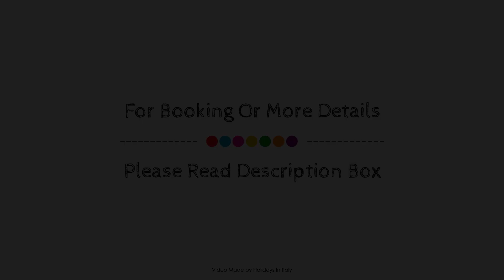COSY APARTMENT 2 MINUTES WALKING FROM DUOMO, Milan, Italy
Searching For
1. COSY APARTMENT 2 MINUTES WALKING FROM DUOMO - Milan
2. COSY APARTMENT 2 MINUTES WALKING FROM DUOMO - Milan Virtual Tour
3. COSY APARTMENT 2 MINUTES WALKING FROM DUOMO - Milan Rooms
4. COSY APARTMENT 2 MINUTES WALKING FROM DUOMO - Milan Amenities
5. COSY APARTMENT 2 MINUTES WALKING FROM DUOMO - Milan Videos
6. COSY APARTMENT 2 MINUTES WALKING FROM DUOMO - Milan Offers
7. COSY APARTMENT 2 MINUTES WALKING FROM DUOMO - Milan Deals
Audio Credit:
Track Title: Subway Dreams
Artist: Dan Henig